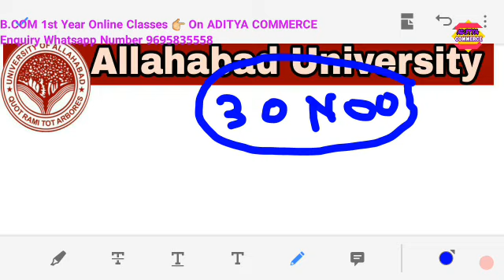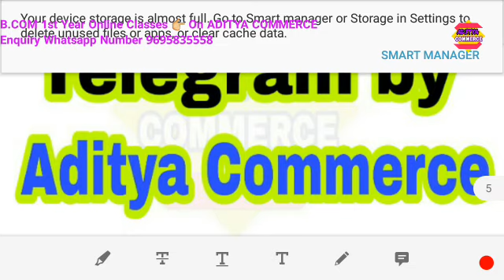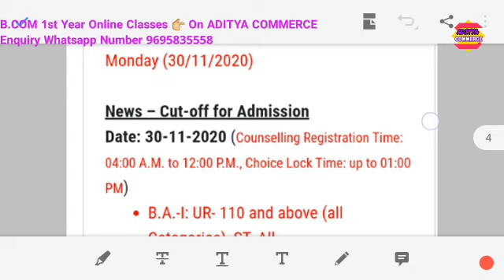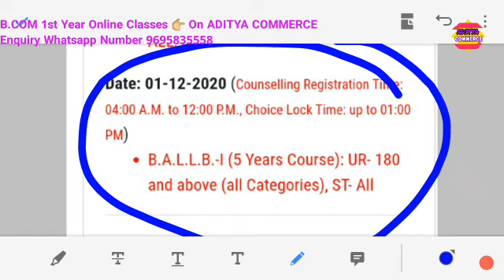Official 👉ISDC & CMP Cutoff Announced |खुशखबरी | Allahabad University Cutoff 2020 |ADC|AU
Hello friends,

Documents required

Aap Sbhi Students ki demand pe ADITYA COMMERCE aapke Channel pe latest Syllabus pe Video's aagyi .So plz Support by Sharing it

📝📝📝📝How to see Result (Step

                 ACCOUNTS VIDEO'S